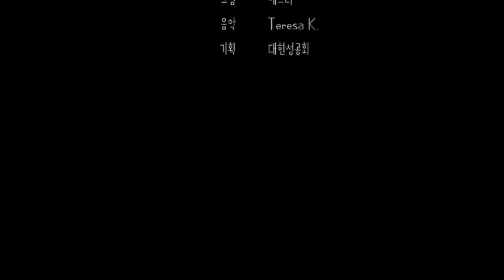섬기는 사람이 다스린다(마르 10:35-45)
목소리 강사은 김정희 강시온 강지안
그림 얼굴